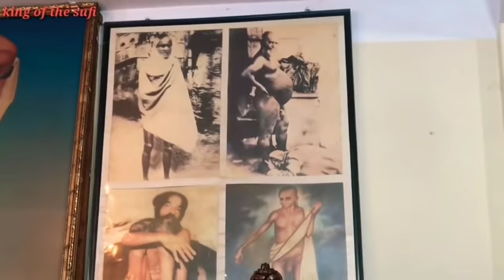কেন মহানবী হেরা গুহায় গেলেন? রহস্য!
চেরাগে জান শরীফ কালান্দার বাবা জাহাঙ্গীর ইকবাল ইবনে হেলাল গোলামে শাহ্ জালাল নূরী আল-সুরেশ্বরী।কালান্দার বাবা জাহাঙ্গীর একটি ধ্যান সাধনার স্কুল খুলেছে যে স্কুলটি পৃথিবীর বুকে কেউ খুলেছে কিনা আদৌ আমার জানা নেই ।মহানবীর হেরা গুহায় যাওয়ার রহস্য টি কেউ বুঝাতে পেরেছে কিনা আদৌ আমার জানা নেই।
কেন মহানবী হেরা গুহায় গিয়েছিলেন!
তার উম্মতদের ও তার বান্দাদেরকে কিছু শিখাতে চেয়েছিলেন।♦ কালান্দার বাবা জাহাঙ্গীর আল সুরেশ্বরী

                    ১০৮, নিউ-এলিফ্যান্ট রোড
                                    ঢাকা-১২০৫
                      ফোন : ০১৯১১-৫৯৭৭৮০